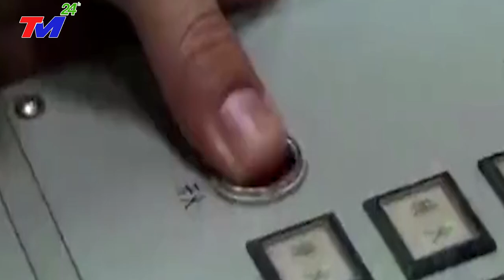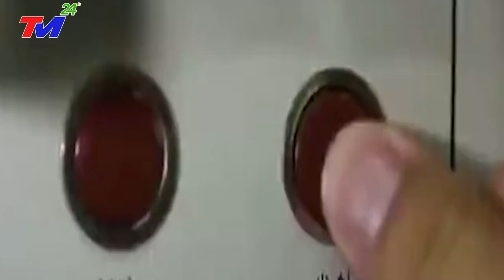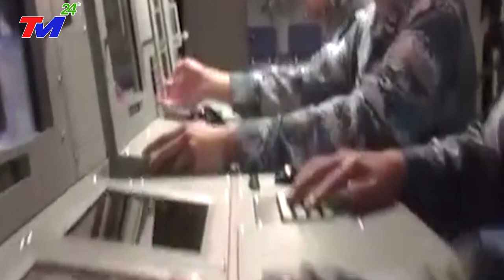KHẨN 6/3: MỸ-TRUNG Chính Thức Giao Tranh khi TRUNG QUỐC Phát lệnh "Triển Khai Vũ khí hạt Nhân ở BĐ"